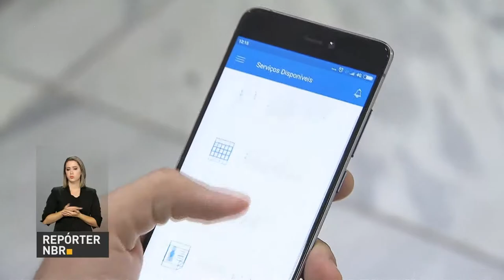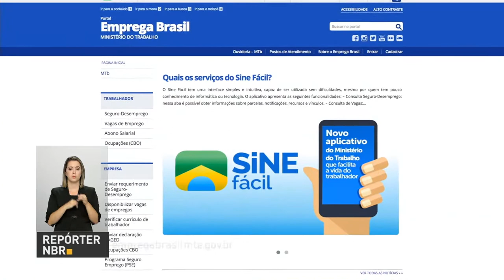Petrobras irá vender participação no Campo de Juruá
REPÓRTER NBR 16H - 23.05.17: Petrobras inicia etapa de divulgação ao mercado da venda de sua participação no Campo de Juruá. E mais: lançado aplicativo Sine Fácil, que facilita a busca por vagas de trabalho. Veja também: adesão ao programa de regularização tributária termina no próximo dia 31.